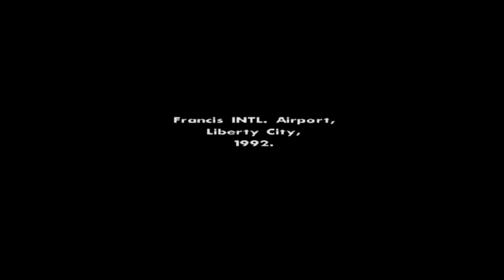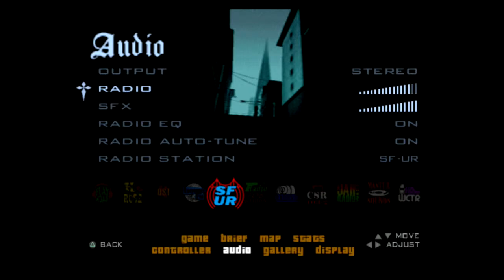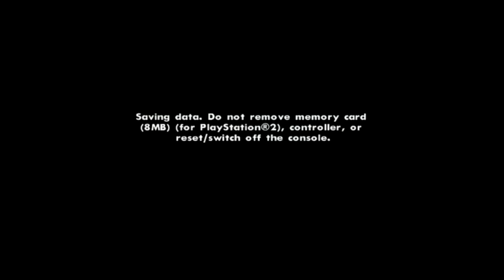GTA San Andreas | EP1 | Representing Los Santos